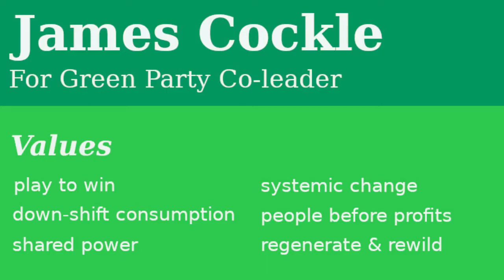Questions - 003 what is the difference between James C & James S?